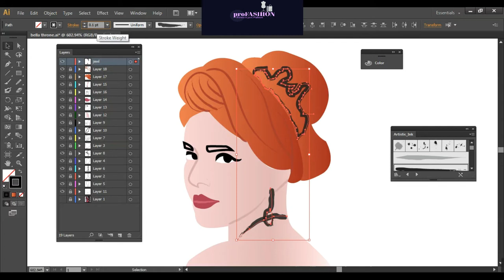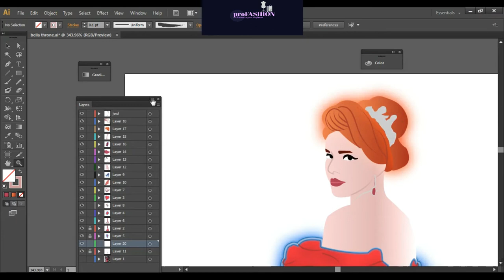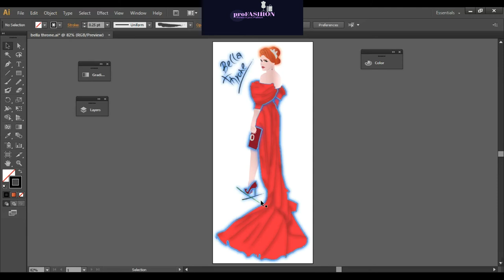Bella Throne | Engagement Party | Fashion Illustration | proFASHION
"proFASHION" Fashion as your Profession

This is a video of Fashion Illustation of Bella Throne dress on her Engagement Party.

Listen ad-free with YouTube Premium
Song
My Heart
Artist
AEI (on behalf of NCS); ASCAP, LatinAutor, LatinAutorPerf, Featherstone Music (publishing), Polaris Hub AB, and 13 Music Rights Societies